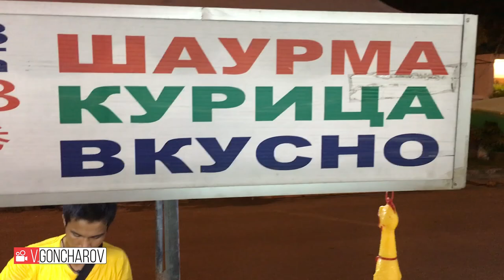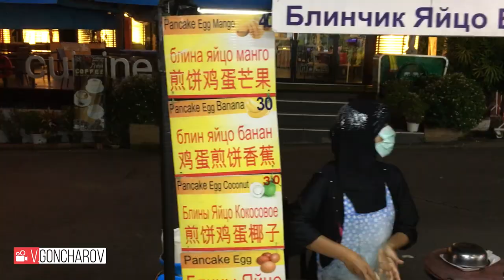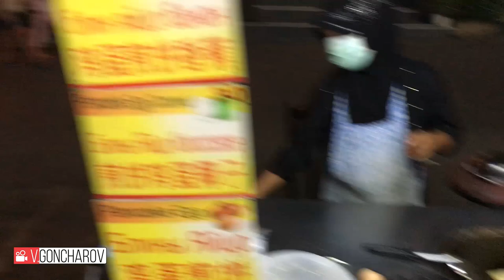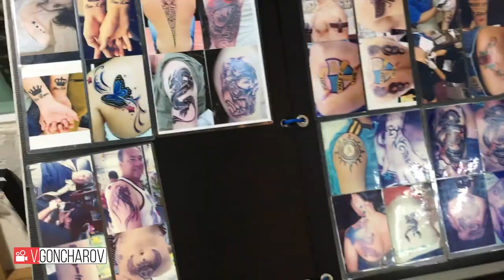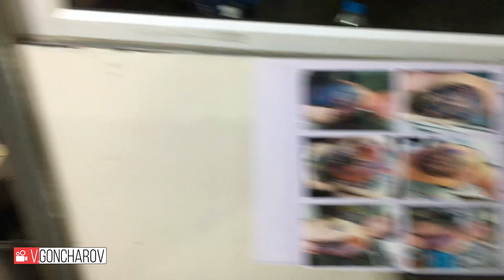Вечерние прогулки по Паттайе март 2019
90...